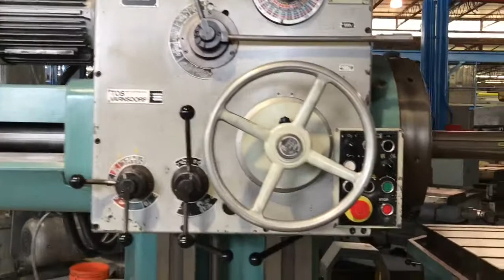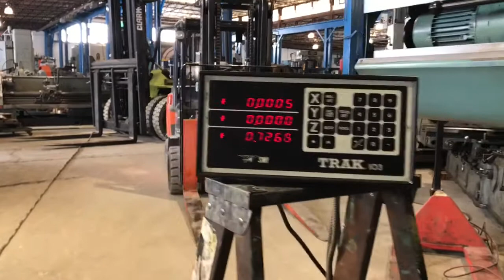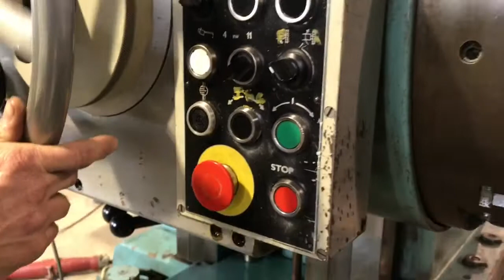4” TOS W100A HBM new 1991